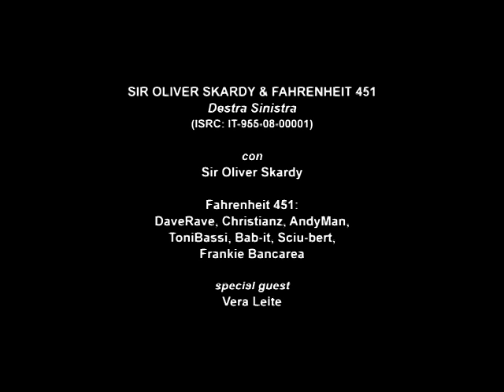Destra Sinistra - Sir Oliver Skardy & Fahrenheit 451 (official videoclip)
Videoclip ufficiale di "Destra Sinistra" che anticipa l'uscita sull'album "Piragna".

Un doppio tributo/rivisitazione di due grandi artisti della musica italiana ed internazionale.

Sir Oliver Skardy & Fahrenheit 451 per il video di "Destra Sinistra" cover del brano di Giorgio Gaber e singolo che anticipa l'uscita dell'album, hanno deciso di riprendere e personalizzare un altro "classico", antesignano degli attuali videoclip, ovvero "Subterranean Homesick Blues" di Bob Dylan, tratto dal documentario "Don't Look Back" (1967) di D. A. Pennebaker.

Il pezzo di Gaber denuncia l'appiattimento di quello che c'è in Italia "di destra e di sinistra", non più una contrapposizione di valori ma un semplice atteggiamento di facciata.
In un paese continuamente in campagna elettorale, in una situazione politica sempre più confusa ed ingestibile, Sir Oliver Skardy & Fahrenheit 451 attualizzano il pezzo di Gaber sia musicalmente che nei contenuti, sottolineando con ironia vizi e peccati della destra e della sinistra.

Il video, come nell'originale, è realizzato con un continuo piano sequenza in cui Sir Oliver Skardy sottolinea le tematiche affrontate nelle liriche con gli originali cartelli grafici realizzati da Fabio Koryu Calabrò, incurante di quello che i Fahrenheit 451 combinano alle sue spalle.

Il video è girato in bianco e nero con tecniche d'avanguardia: prodotto in Full Digital HD grazie all'intervento in post-produzione è stato ricreato il sapore di un 16mm degli anni sessanta.

La regia del video, prodotto da B-Movie, Ossigeno Srl e Fahrenheit 451, è affidata a Giovanni Milanese, al suo debutto sul versante musicale dopo un'esperienza legata alla scenografia in teatro e televisione (in particolare legata al duo comico Carlo & Giorgio).

Produzione: Luciano "Fricchetti" Trevisan per Ossigeno Srl
Co-produzione: Andrea Biscaro per BMovie e Fahrenheit 451

Con:
Sir Oliver Skardy
Fahrenheit 451:
Christian "Chris" Enzo, Tonibassi, Roberto "Sciubert" Pettenello, Andrea "Andyman" Manzo, Alessandro "Baby" Numa, Francesco "Frankie" Rizzo, Davide "La Birba" Costantini

Special guest: Vera Leite

Regia: Giovanni Milanese - Grafica: Fabio Koryu Calabrò - Aiuto regista: Nicola Candreva - Fotografia: Lorenzo Pezzano - Assistente alla regia: Nicola Candreva - Assistente operatore: Matteo Bolzonello - Post produzione video: Francesco Marotta

Per la location si ringrazia: Francesco Cecchinato - Banchina Molini Srl
Grazie a: Erika, Luana, Marina, Penha, Piergiorgio

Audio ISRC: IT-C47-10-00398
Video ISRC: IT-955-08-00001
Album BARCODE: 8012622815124